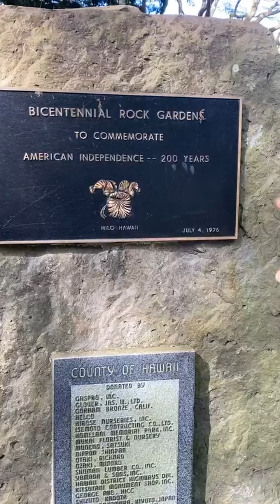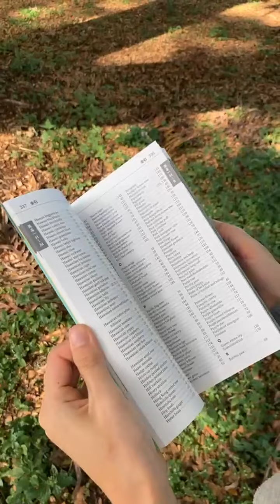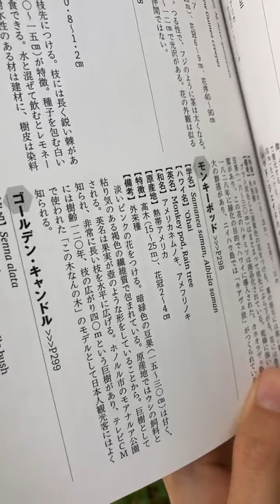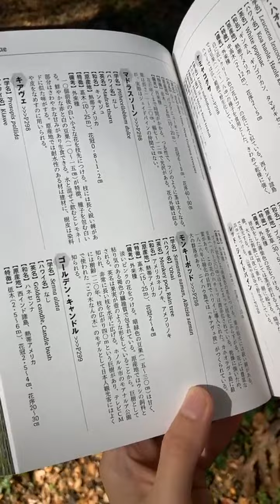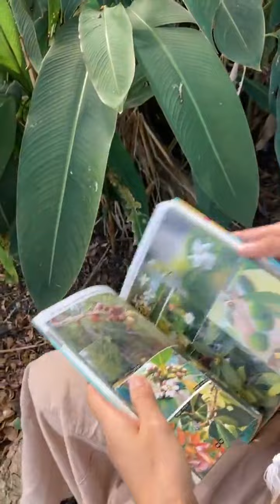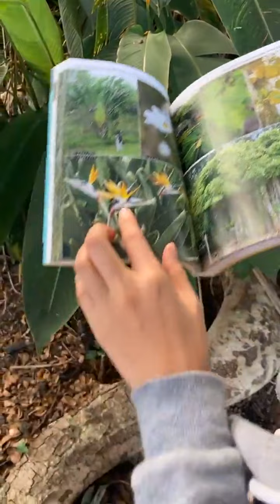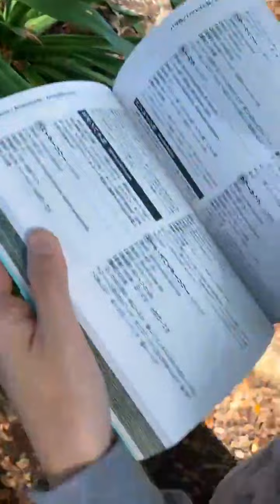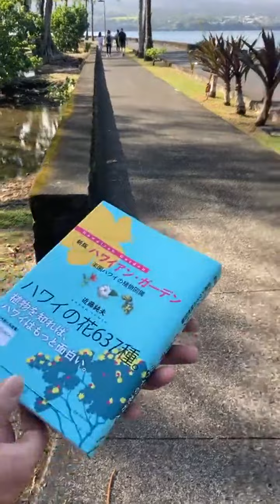お散歩ライブ02/05/2022 lili'uokalani park